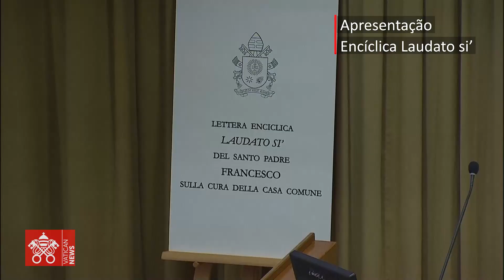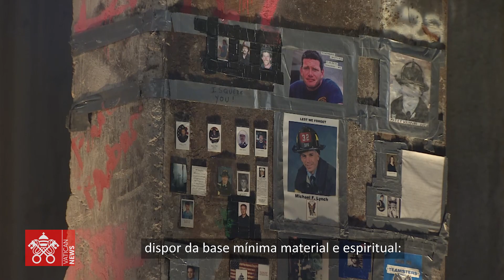10 anos de Pontificado: em 2015, Papa Francisco e a Laudato si'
O cuidado da "casa comum" e a proteção aos mais vulneráveis, garantindo "teto, trabalho e terra". Francisco viveu um ano cheio de acontecimentos que deixaram sua marca: da assinatura da Encíclica Laudato si' à viagem a Cuba, da oração comovente no 'Ground Zero' até o discurso na ONU.